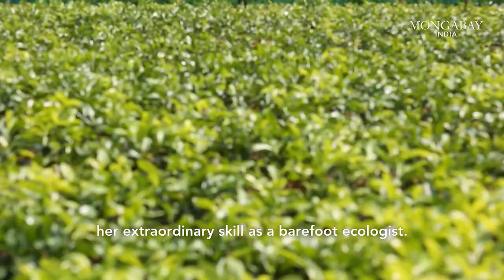Tulasi Gowda_UGC Videos